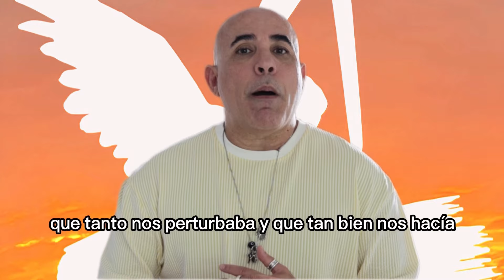ZONA DE CONFORT